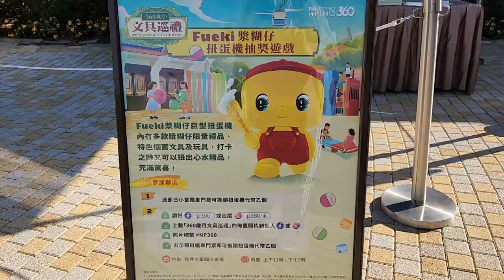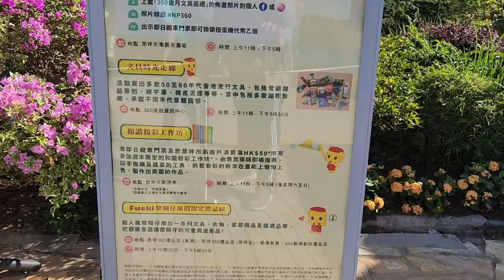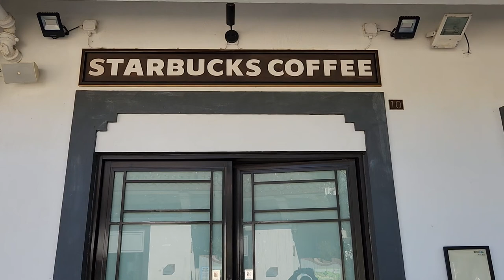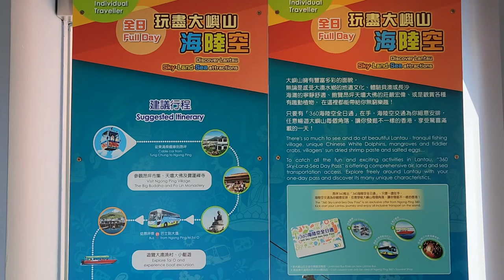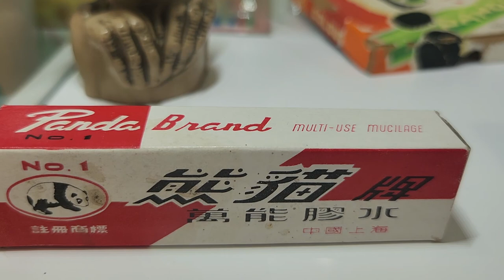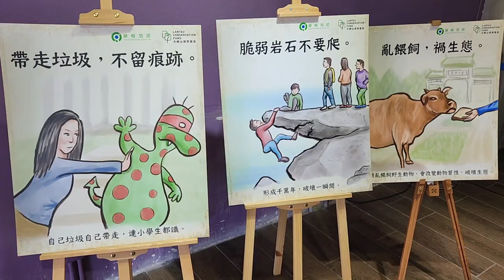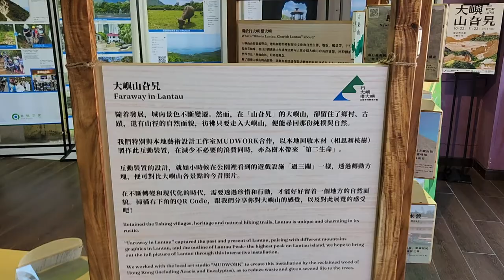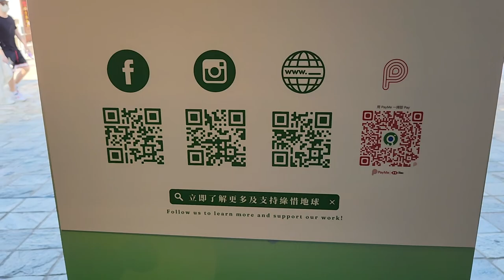「360 歲月文具巡禮」昂坪360 x Fueki漿糊仔 - 2022年10月27日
錄影日期:2022年10月27日
錄影器材:Samsung Galaxy S22+ 5G
剪輯軟件:iMovie (Apple macOS)
影片解像度:1920x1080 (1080p,Full High Definition)
影片長度:11分15秒